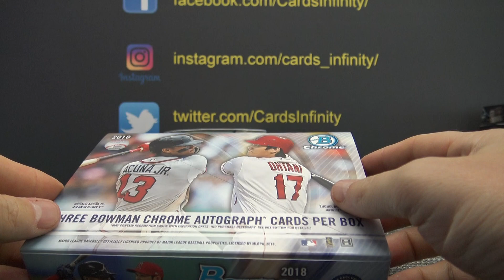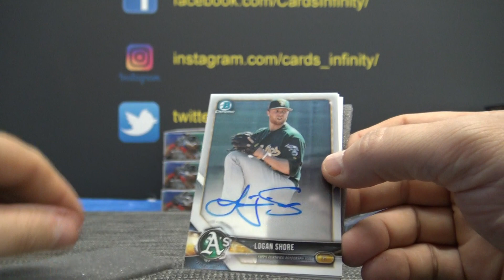Tebow's 2018 Bowman Chrome HTA Choice MLB Baseball Box Break